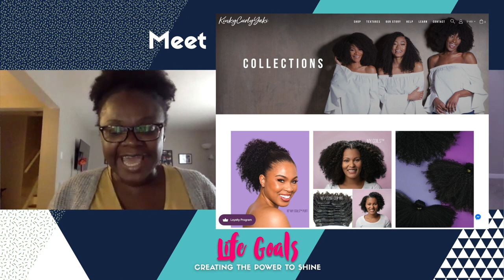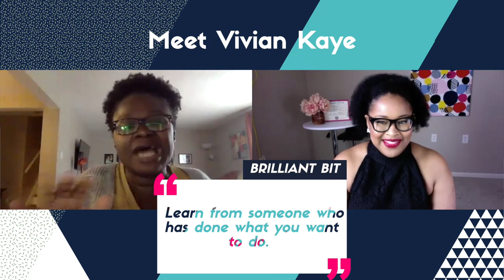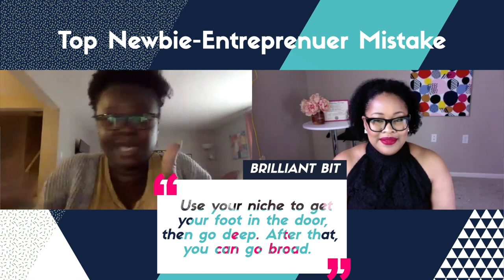Life Goals: Entrepreneurship & Navigating Uncertainty with Vivian Kaye, CEO of KinkyCurlyYaki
Ever dream of being your own boss? The wise & fabulous Vivan Kaye, founder and CEO of KinkyCurlyYaki, graced us with her presence in the first episode of Life Goals. You'll see just how much fun I had talking about eveything from growing from failure to navigating the COVID pandemic while building a multi-million dollar e-commerce business. Don't miss a second! Vivan drops so many "Brilliant Bits," which are valuable tidbits to inspire and help you as you create your own power to shine. Let me know what you think! Who do you think I should interview next?

💁🏾 Interested in KinkyCurlyYaki? I'm wearing this one in 16 inch

💎 My earrings by M.L. Rose & Company: mlrose.co

⏳TIME STAMPS
Meet Vivian Kaye 00:26
Building Resilience and Your Vision 6:06
Navigating Uncertainty 13:43
Top Newbie-Entrepreneur Mistake 18:13
Overcoming Fear & Perfectionism 24:34
Parting Advice: Girl, Do It 31:47

🔎ABOUT LIFE GOALS
The future is literally yours to create, but sometimes it's hard to know where to start. That's why I started the "Life Goals: Creating the Power to Shine" series where I interview amazing people who are making moves and have brilliant bits to share as we do the same.  Have a suggestion for who I should feature? Let me know!